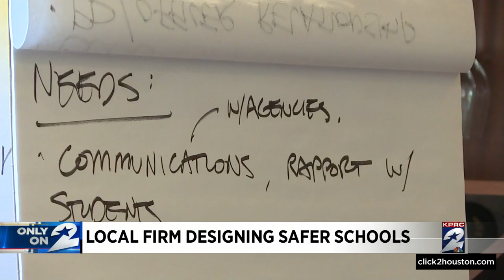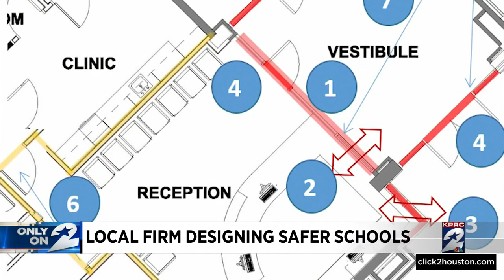Houston area architecture firm PBK assisting Uvalde CISD in making schools more safe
One local architecture firm is working to help Uvalde CISD in making its schools more safe.